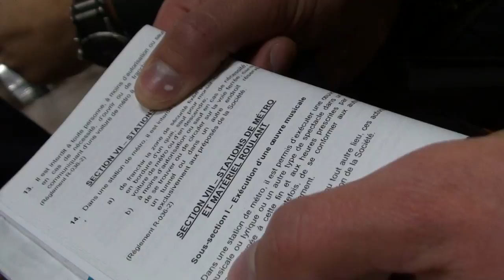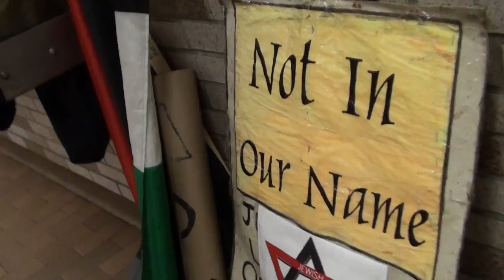Montréal 'Speak-Out' Palestine @ Consulat d'Israël 2015-11-08 3/5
Hebdomadaire "Speak-Out' contre la guerre sur le People Palestinien par l'État sioniste d'Israël au Consulat à Métro Atwater devant le sortie couloir Westmount Square.

Weekly action to 'Speak-Out' against the war being waged against the Palestinian People, at the site of Israel Consulate Westmount Square exit.